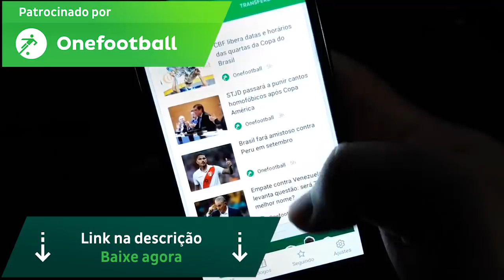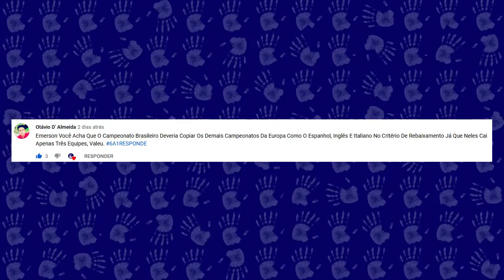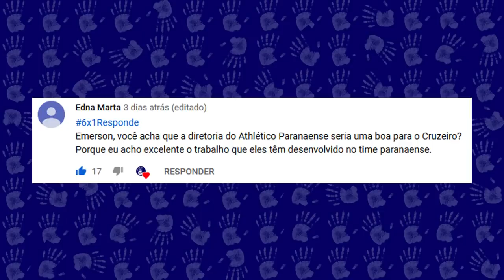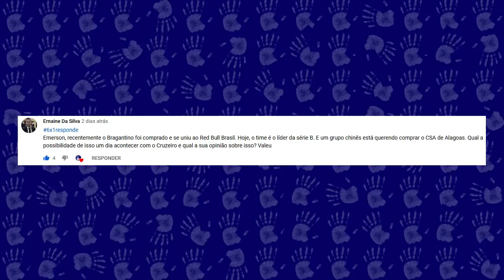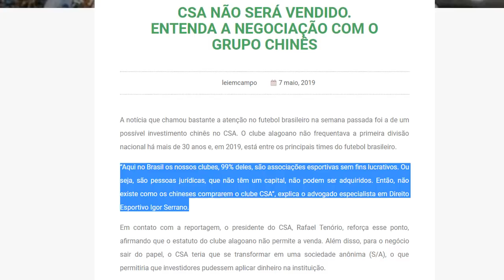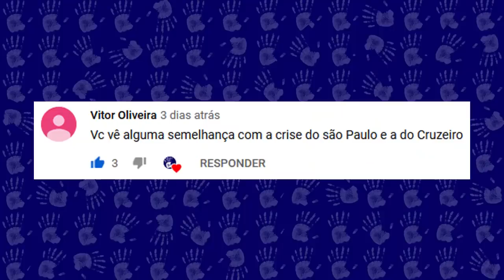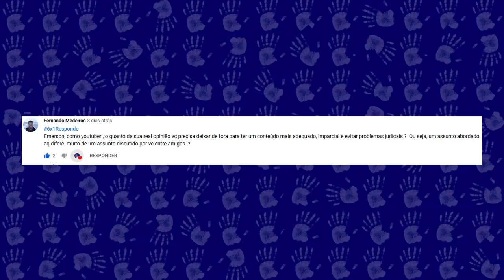EXISTE SEMELHANÇA ENTRE AS CRISES DE CRUZEIRO E SÃO PAULO?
Mais uma edição do 6 a 1 responde, quadro onde são respondidas perguntas deixadas pelos inscritos. Neste, questionamentos sobre a participação do sócio torcedor na política do clube, clubes que tenham gestão que poderia ser usada de exemplo no Cruzeiro, a possibilidade do clube ser vendido e se existem similaridades entre as crises vividas por Cruzeiro e São Paulo. Confira detalhes no vídeo e deixe sua pergunta para a próxima edição.